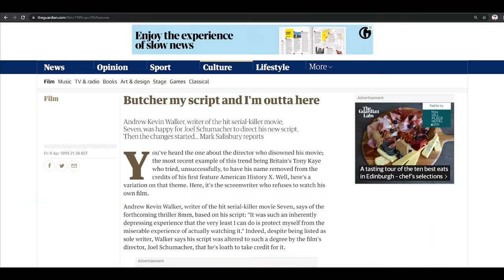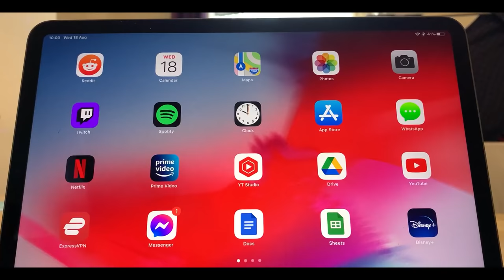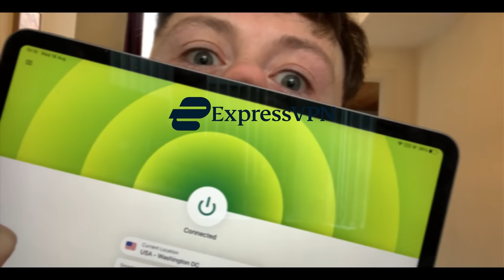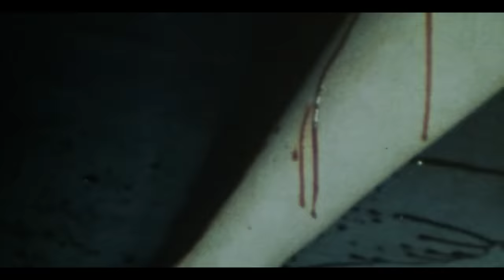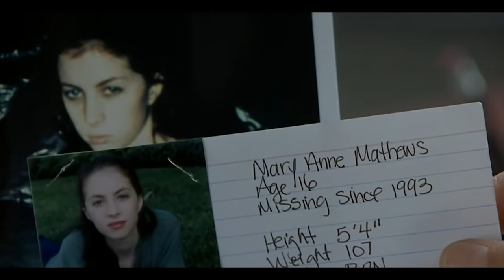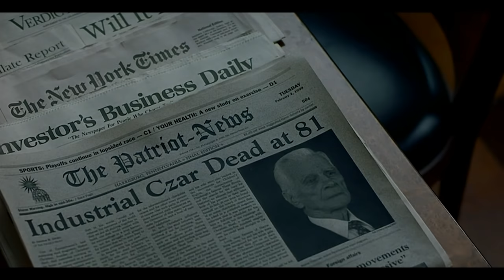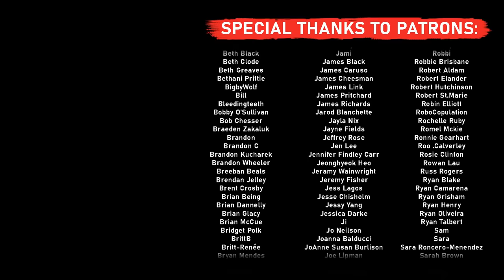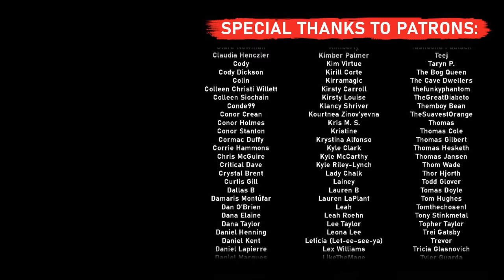Exploring Nicolas Cage's Most Disturbing Film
to take back your Internet privacy TODAY and find out how you can get 3 months free.